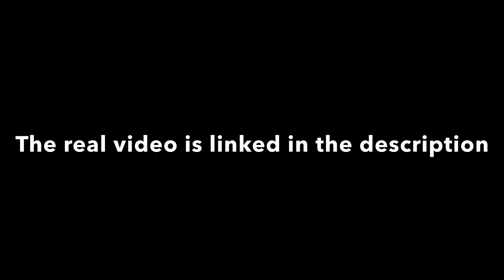Frozen 3 men edition trailer Meme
Xbox zlS0VIETlz